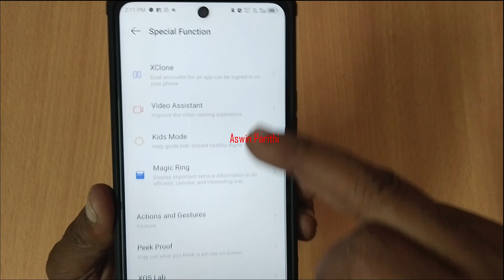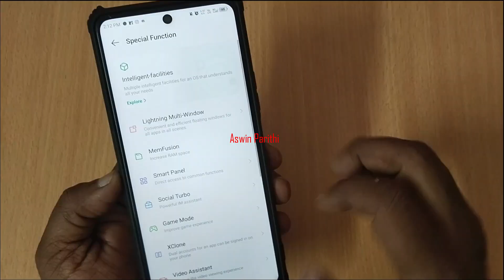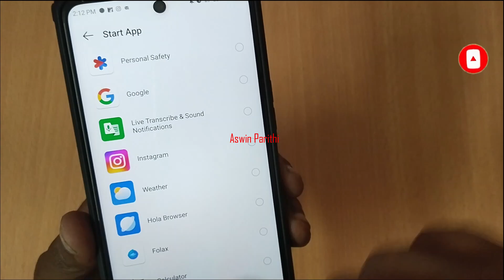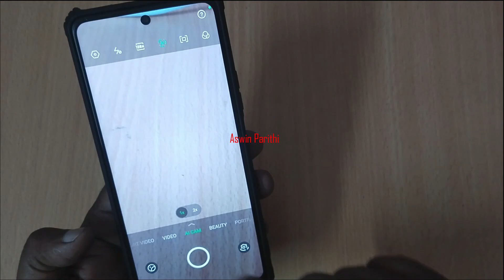How to Activate Quick Start Features in Infinix Note 30 5g Mobile Tamil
Hi Nanbaas,

In this Video, We Explained How to Activate Quick Start Features in Infinix Note 30 5g Tamil

MUST WATCH.

Category : - EDUCATION

INFINIX NOTE 30 5G MOBILE ALL HIDDEN FEATURES